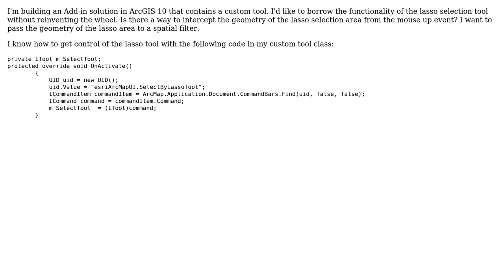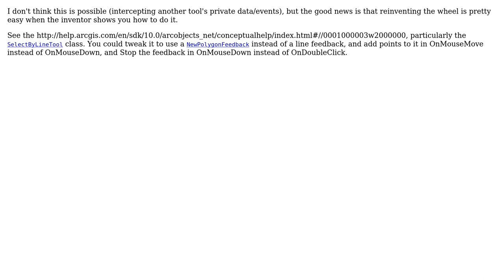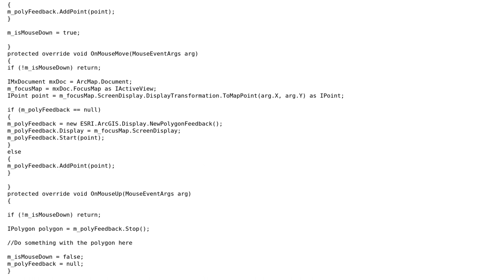GIS: Get the geometry from the lasso selection tool (2 Solutions!!)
GIS: Get the geometry from the lasso selection tool

With thanks & praise to God, and with thanks to the many people who have made this project possible! | Content (except music & images) licensed under CC BY-SA | Music | Images & others | With thanks to user Rich Wawrzonek user blah238 and the Stack Exchange Network Trademarks are property of their respective owners. You are responsible for your own actions.